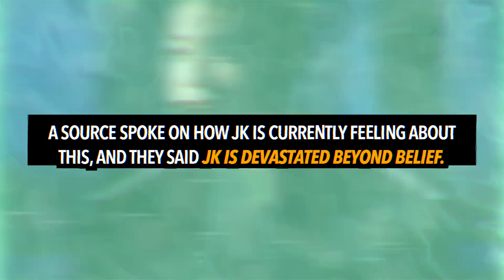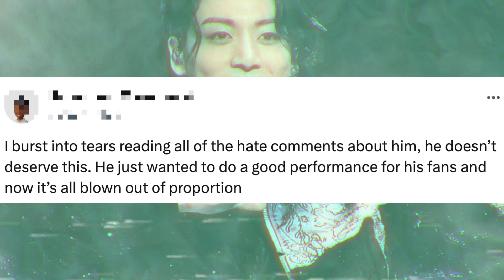Selena Gomez REACTS to Jungkook's Deleted Today Show Performance After He Apologized For Bad Vocals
Selena Gomez has reacted to Jungkook’s performance on the Today show